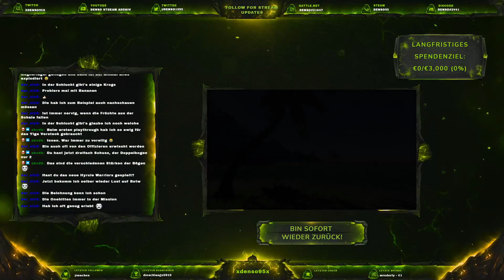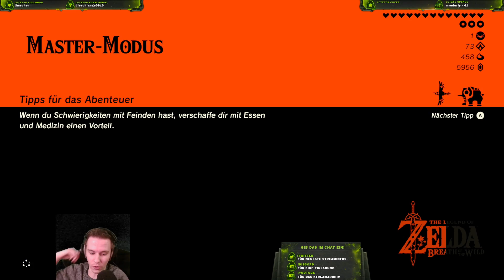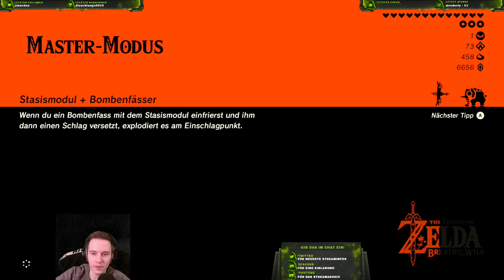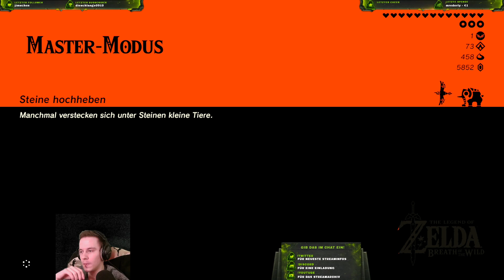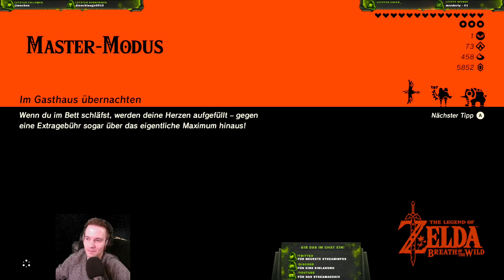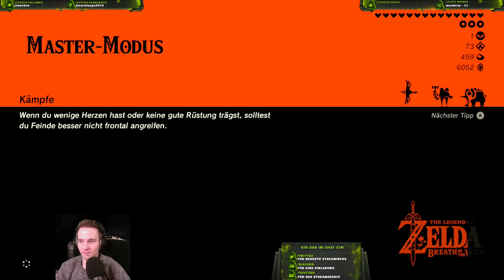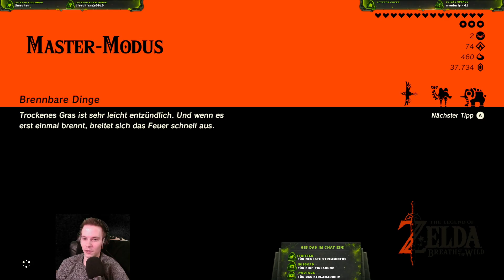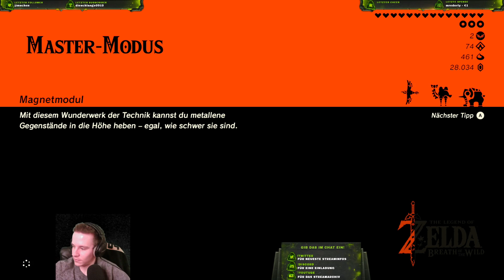Heiße Tatsachen 🏜 // Master-Mode 900 Krogs Blind